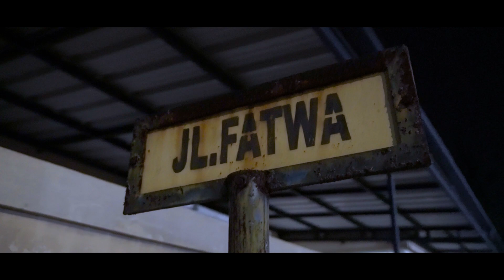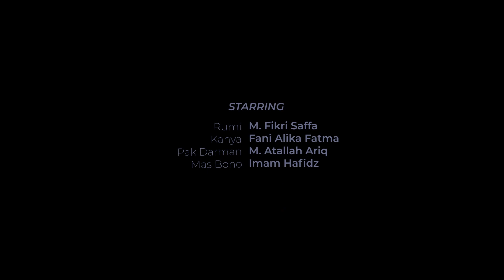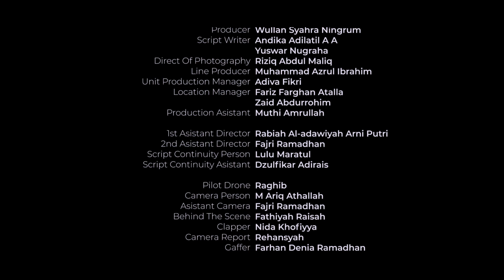Short Movie: Netra | Free Film Production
Netra merupakan film bergenre romantis yang menceritakan tentang pertemuan dua orang dengan kekurangan nya masing-masing yang berjanji untuk saling melengkapi. Film ini disutradarai oleh M Luthfi Putera Rafki.